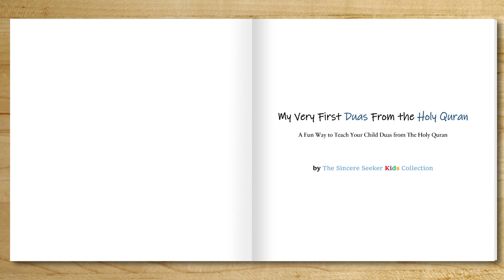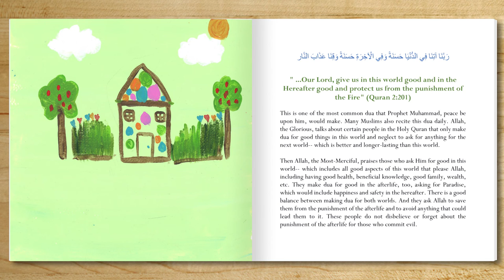Dua for Good in this World & the Next from the Holy Quran